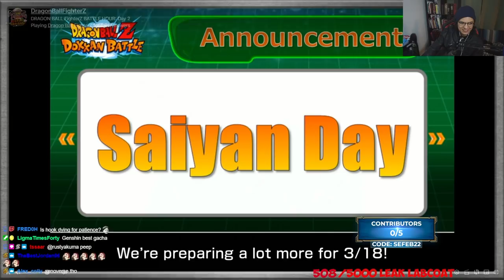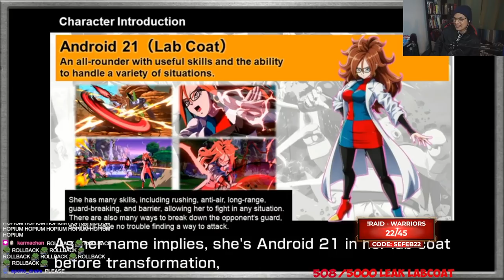RELEASE DATE FOR ANDROID 21 LAB COAT!!...and nothing else...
I'm happy for the release date and the new character but man, not even any crumb of a patch or any other news, just the release date. Also tomorrow's video will be more in depth about android 21, don't you worry!!

Four Seasons - Wario Ware Inc. Mega Party Game$